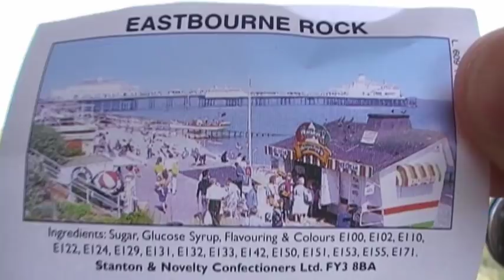Eastbourne Pier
A brief look at Eastbourne Seafront and Pier including the Camera Obscura